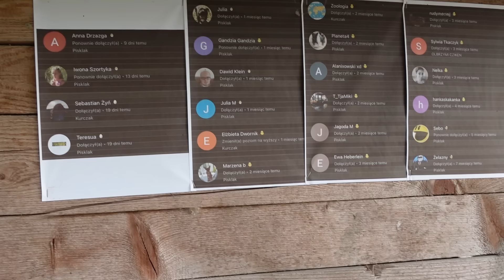PIERWSZE SPOTKANIE EMU Z DZIEĆMI...🐣*były w szoku*